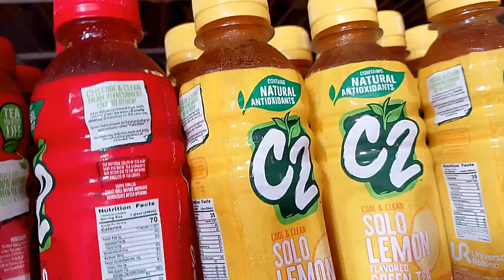SARI SARI STORE OUT OF STOCK SAYANG ANG BENTA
As a single mom I'll share with you guy's and inspired how to fight and face the real life being single mom, it's so hard but we can do it for the sake of our children, and thank you all your support my YouTube channel be blessed us all ❤️🙏.